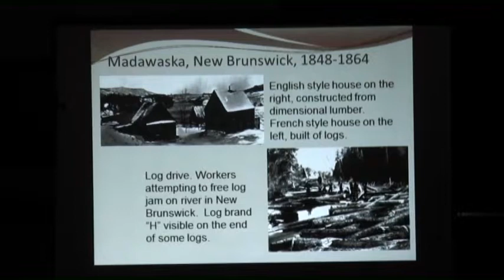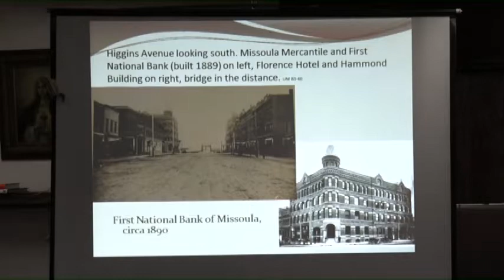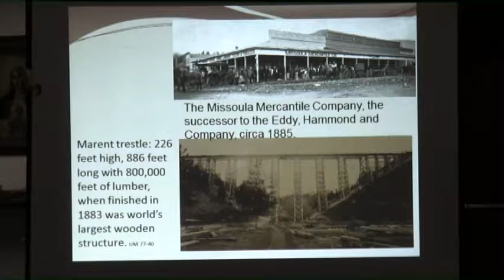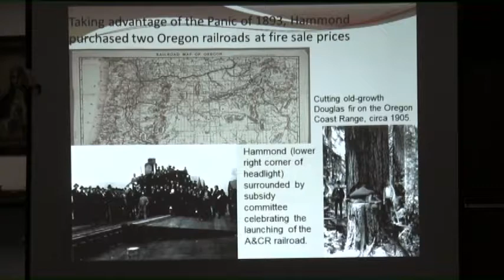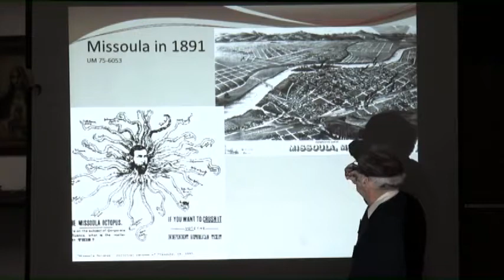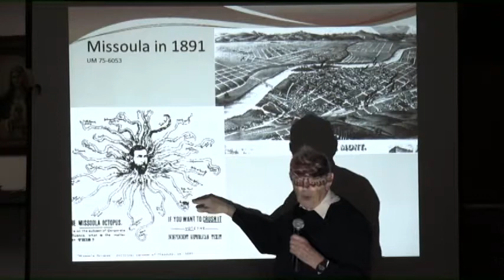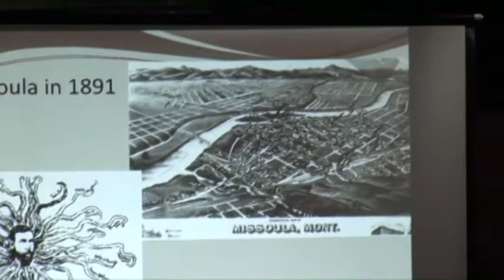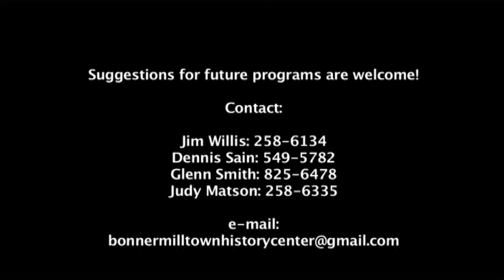Working at the Mill Series Part 20 "A.B. Hammond"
Working at the Mill Series Part 20 "A.B. Hammond" with Greg Gordon, Dale Johnson, Kim Briggeman, Colby Johnson, and Ty Robinson. April 19, 2015. This video is part of  the History Roundtable Series hosted by the Bonner Milltown History Center and Museum. Recorded under a grant from Missoula Community Access Television (MCAT). Running time: 1:42:39